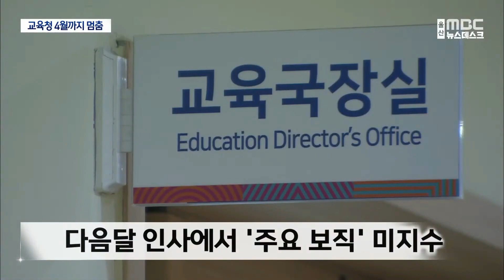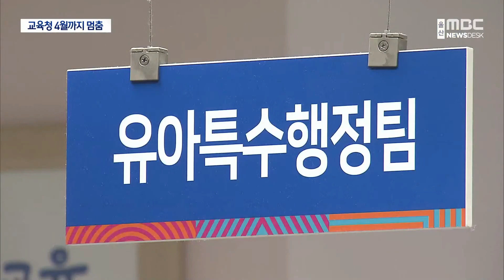수장없는 교육청..4월까지 멈춤 (2023.01.08/뉴스데스크/울산MBC)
노옥희 교육감이 갑작스럽게 별세하면서
울산교육청의 주요 정책 실행여부가
혼선을 빚고 있습니다.